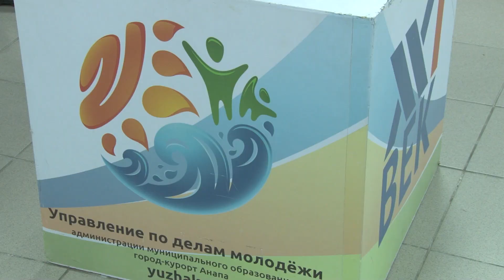Социальное проектирование: анапчан научат создавать заявки для грантовых конкурсов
Бесплатное обучение пройдет завтра в 14:00 в Детско-юношеской библиотеке. Специалисты Молодежного офиса проектных инициатив расскажут, как правильно оформлять документы, и какие проекты могут претендовать на звание лучших. Принять участие в «Проектном тренажере» могут жители курорта от 14 до 35 лет. С начала года активисты уже одержали более двадцати побед в грантовых конкурсах и привлекли в Анапу более двадцати миллионов рублей. Подробнее о мероприятии можно узнать в телеграмм-канале Офиса